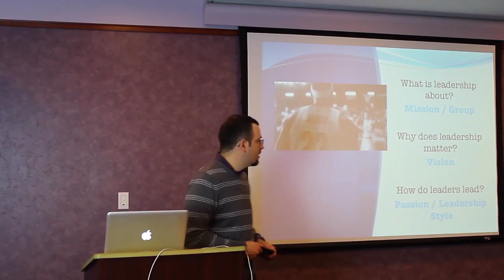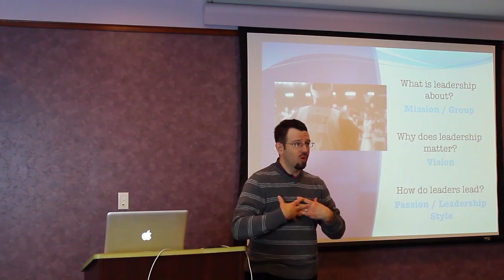Ch. 1 - Made for the Other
Part of Walsh University's ELPIS Leadership Series, supported by the Our Sunday Visitor Institute. More information available at walsh.edu.